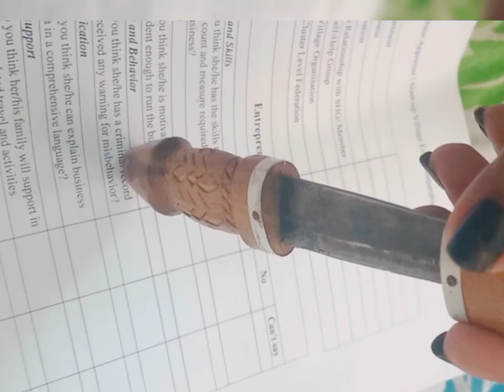ദാവ് 🤩എനിക്ക് കിട്ടിയ ഗിഫ്റ്റ്🤩